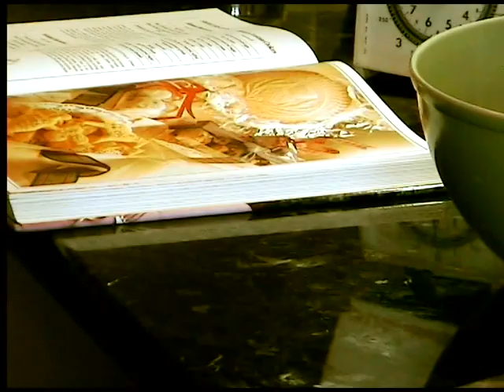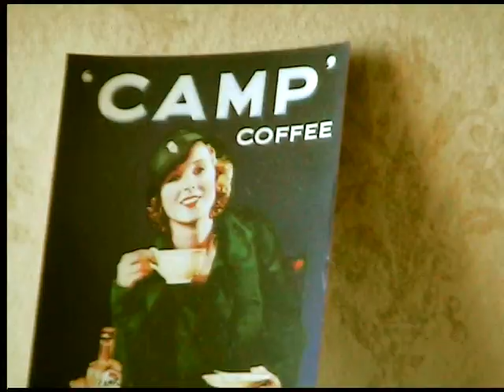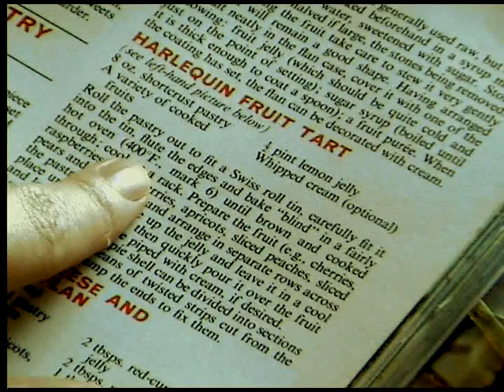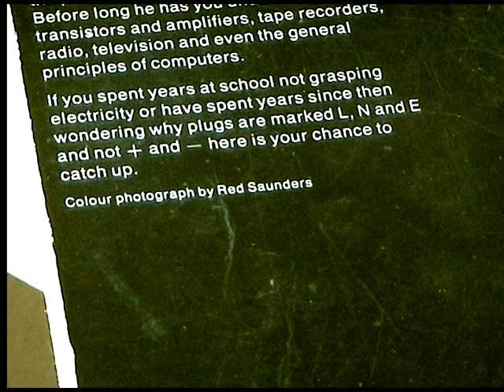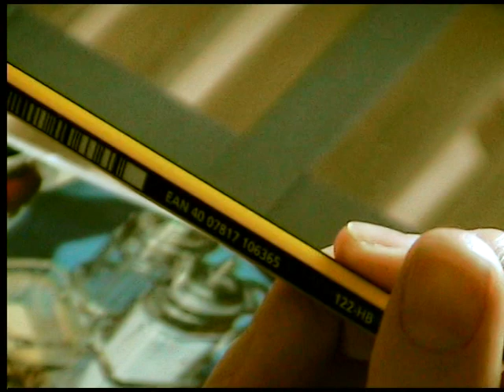Spasmodic, haphazard, pretty obsessive,not at all systematic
Video Film by Artists Victoria Brown and Richard Brammer. The title derives from Harold Pinter's description of his own working process.

We didn't want to sacrifice any video quality so if you experience jerky playback due to your internet connection (or whatever else) you'll have to do the YouTube shuffle and allow the thing to play for about 3 mins, stopping and starting (probably best to make a cup of tea whilst this is happening), then pull the horizontal video playing arm at the bottom back to the beginning and all will play perfectly.